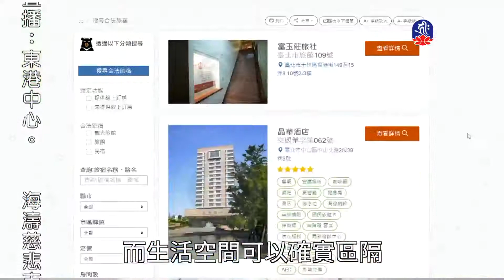道理就是戒律-3_海濤法師弘法行(國台)_(lifetv_20201126_20:00)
海濤法師弘法行(國台)_道理就是戒律。